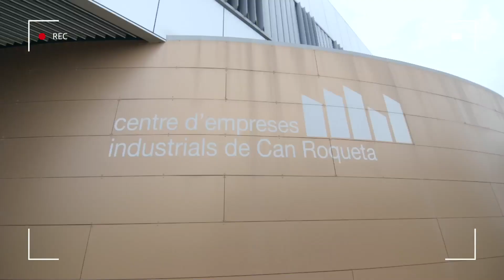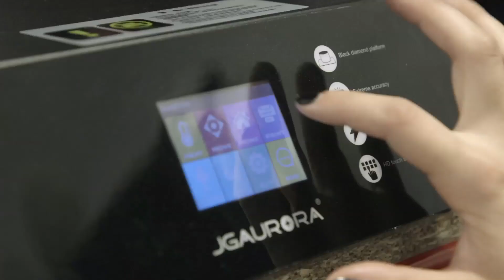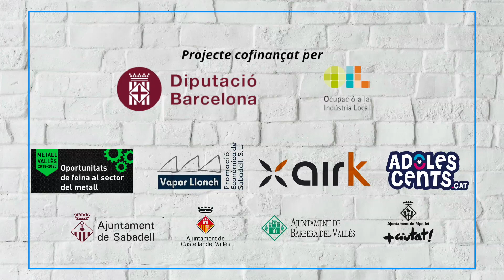Challenge Indústria: la SUU a AIRKDrones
La cantant i instagramer SUU ha acceptat el repte del Challenge Indústria: passar un dia en l'empresa AIRKdrones de Sabadell treballant de tècnica en disseny i impressió 3D.

Vídeo d'adolescents.cat